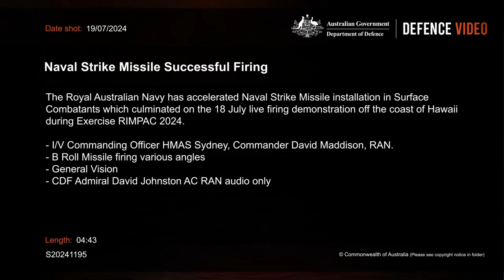HMAS Sydney Launches Naval Strike Missile in Epic RIMPAC Exercise 2024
Watch as HMAS Sydney, the pride of the Royal Australian Navy, showcases its firepower by launching the first-ever Naval Strike Missile in a dramatic SINKEX exercise during RIMPAC 2024. This epic display of military prowess takes place off the beautiful coast of Oahu, Hawaii, demonstrating the naval capabilities and readiness of Australia's defense forces. Don't miss this thrilling moment of precision and power as HMAS Sydney unleashes its cutting-edge weaponry in a show of strength and strategic coordination.

HMAS Sydney fires NSM - SINK EX
PACIFIC OCEAN
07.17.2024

HMAS Sydney fires Royal Australian Navy’s first Naval Strike Missile during a SINKEX off the coast of Oahu, Hawaii as a part of Exercise Rim of the Pacific (RIMPAC) 2024. Twenty-nine nations, 40 surface ships, three submarines, 14 national land forces, more than 150 aircraft and 25,000 personnel are participating in RIMPAC in and around the Hawaiian Islands, June 27 to Aug. 1. The world's largest international maritime exercise, RIMPAC provides a unique training opportunity while fostering and sustaining cooperative relationships among participants critical to ensuring the safety of sea lanes and security on the world's oceans. RIMPAC 2024 is the 29th exercise in the series that began in 1971. (Australian Defence Force photo by Royal Australian Navy Imagery Specialist Leading Seaman Daniel Goodman)

Film Credits: Video by OR-6 Nicole Dorrett